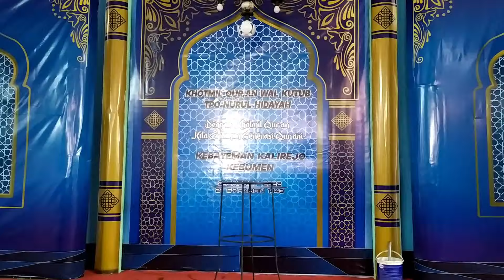Sapi Atret - Keseruan Persiapan Arak Arakan Kataman Desa kalirejo 23 Maret 2022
keseruan warga dan peserta arak arakan kataman di desa kalirejo kecamatan kebumen kabupaten kebumen